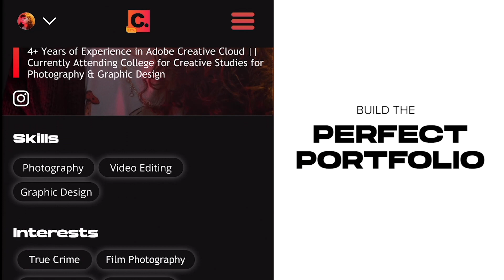Welcome to CLLCTVE, Where Every Human Is A Creator.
Build your portfolio. Build your community. Build your world at CLLCTVE.